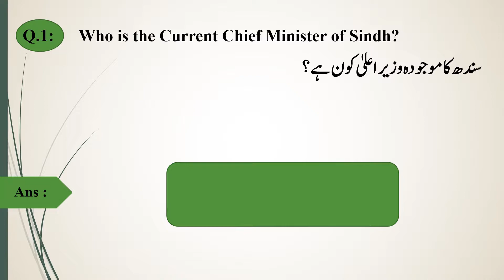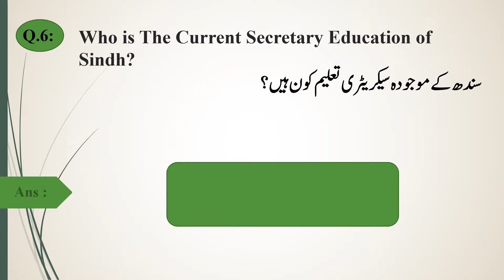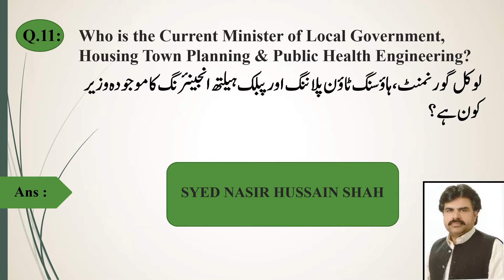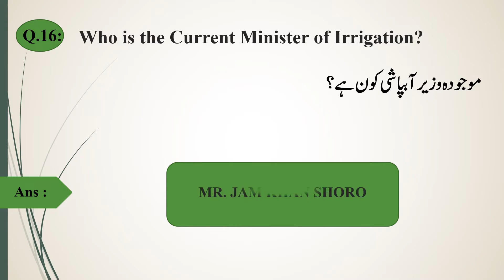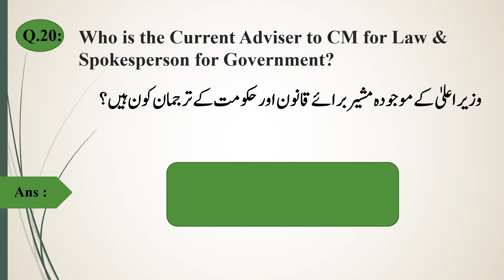Most Important For Subject Specialist Preparation Spsc | Secondary School Teacher | HST| BPS 5 TO 15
Most Important Persons in Sindh Parliaments.

This Video is Most Important For Subject Specialist Preparation Spsc | Secondary School Teacher | HST| BPS 5 TO 15.
How to Prepare PPSC, FPSC, CSS, SPSC Subject Biology, Botany,Zoology Lecturer
Subject Specialists | SPSC | Chemistry | Physics | Biology | Botany | Mathematics |
Subject Specialists by SPSC BPS-17 Jobs
STS IBA BPS 5 to 15

subject specialist test pattern spsc,?
subject specialist biology preparation?
subject specialist english preparation?
subject specialist islamiat preparation?
subject specialist math preparation?
SPSC Lecturership Test K tayari kesi Ke jai?

How to Prepare PPSC,FPSC,CSS, SPSC BPSC Subject Biology, Botany,Zoology Lecturer.?